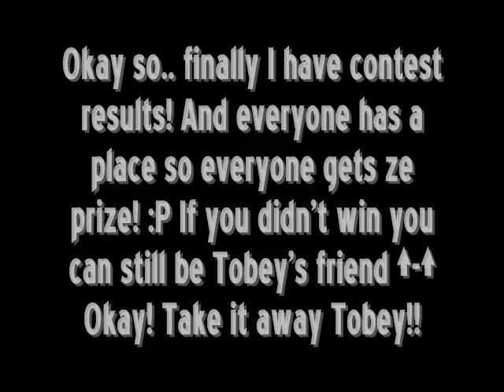Tobey's Girlfriend Results!!!!!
Sorry for the long delay youtube wasn't uploading my vids! Everyone gets a prize!! :P

I ONLY OWN TOBEY URUMARI BUT THE SCREENSHOTS I EDIT FROM BELONG TO MASASHI KISHMOTO!!